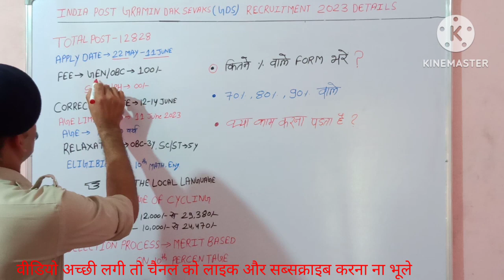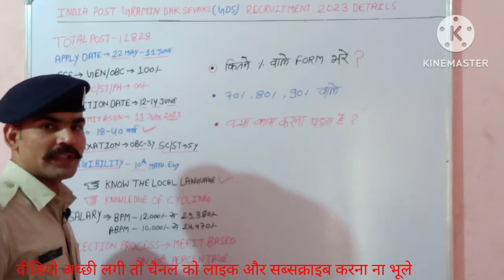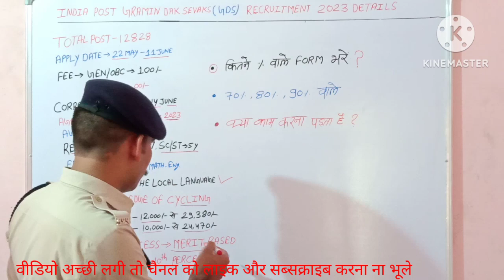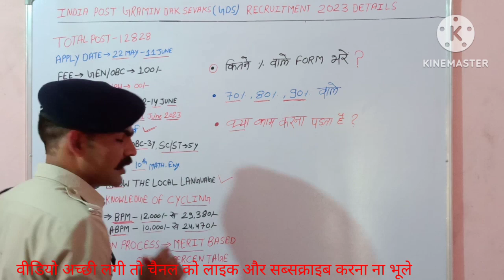ग्रामीण डाक सेवक GDS bharti! Dak sevak bharti! post man bharti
नमस्कार दोस्तों आज के इस वीडियो में ग्रामीण डाक सेवक भर्ती 2023 के बारे में सम्पूर्ण जानकारी दी गई है जैसे कि इसके लिए योग्यता क्या है, चयन प्रक्रिया, उम्र इन सभी के बारे में डिटेल जानकारी

दी गई है।

ग्रामीण डाक विभाग वैकेंसी 2023

ग्रामीण डाक सेवक भर्ती

gds online vacancy 2023 gds notification 2023
gds vacancy 2023 may 2023
gramin dak sevak vacancy 2023 may gramin dak sevak bharti 2023
पोस्ट ऑफिस भर्ती 2023
gds new update today
gds vacancy latest news cg gds vacancy 2023
gds next vacancy 2023
gramin dak sevak vacancy
gds new bharti 2023 gramin dak sevak new update
gds eligibility 2023 dak sevak recruitment 2023
how to apply for gramin dak sevak
gds gramin dak sevak 2023
next gds recruitment 2023 notification new gds vacancy 2023
gds division wise vacancy 2023
gds next vacancy 2023 gds gramin dak sevak salary ग्रामीण डाक सेवक भर्ती 2023 फॉर्म कैसे भरें ग्रामीण डाक सेवक भर्ती 2023 रिजल्ट
upcoming gds recruitment 2023 gds dak sevak salary
gds new recruitment 2023 gds exam date 2023
ग्रामीण डाक सेवक भर्ती 2023
ग्रामीण डाक सेवक भर्ती 2023 syllabus
ग्रामीण डाक सेवक भर्ती 2023 cg
राजस्थान ग्रामीण डाक सेवक भर्ती 2023
फॉर्म
इंडिया पोस्ट ग्रामीण डाक सेवक जीडीएस भर्ती 2023 ऑनलाइन
ग्रामीण डाक सेवक की भर्ती 2023

gramin dak sevak 2023 how to apply india post gramin dak

new gds vacancy 2023

gds ki new bharti

dak sevak recruitment 2023

dak post bharti 2023

new bharti post office

next gds recruitment 2023 notification

indian dak sevak salary

mp gds vacancy 2023 gds state wise vacancy 2023

up gds new vacancy 2023 up gds vacancy 2023

gds new bharti

gramin dak sevak new update

gramin dak sevak ka post gds new vacancy

gramin dak sevak update

gds online
Is GDS recruitment every year? post office recruitment 2023 apply online last date post office recruitment 2023 maharashtra last date gds recruitment 2023 last date gds new vacancy 2023

gds recruitment 2023 date post office recruitment 2023

What is GDS India Post salary? Is GDS take exam or not?

Is GDS job permanent or temporary? post office recruitment 2023

post office vacancy 2023 in hindi gds post office from west bengal in 2023

gds recruitment 2023 date gds recruitment 2023 last date

2022,indian post office recruitment 2022,post office new vacancy 2023,post office gds vacancy 2023,job vacancy 2023,india post office recruitment 2023,india post gds vacancy 2023,india post office mts new vacancy 2023
Description
Selection Process,gds selection process 2023,gds selection process 2023 in telugu,GDS Nai bharti 2023,GDS Nai bharti,gds ki bharti kab hogi,gds ki bharti kab aaegi